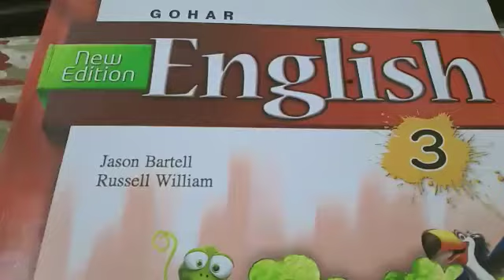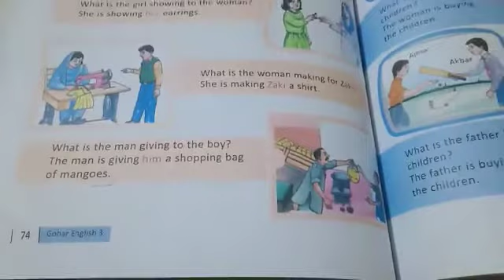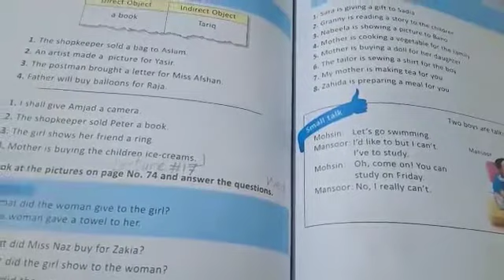English Class 3 Lecture 17 | By Farkhanda Faqir Hussain | Falcon School System